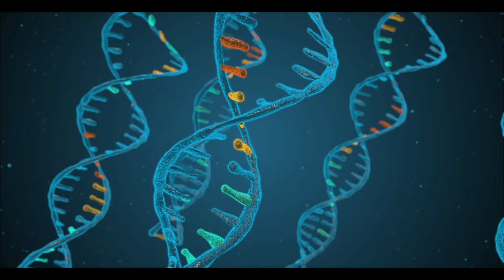জানুন কেন এটি খাওয়া উচিত নয়? কোকাকোলার ক্ষতিকর দিক!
কোকাকোলার মতো সফট ড্রিংক বা কোমল পানীয় পান করা আমাদের দৈনন্দিন জীবনের একটি সাধারণ বিষয়ে পরিণত হয়েছে। কিন্তু আপাত দৃষ্টিতে নিরীহ এই অভ্যাসটি, আমাদের শরীরে যে কত কত ক্ষতিকর জিনিস বয়ে নিয়ে আসতে পারে, তা আপনি হয়ত কখনও কল্পনাও করেন নি। কোমল পানীয়র মধ্যে এসব ক্ষতিকর উপাদান মেশানো চালিয়ে যেতে, পেপসি কোকাকোলার মত প্রতিষ্টানগুলো, রাজনীতিবিদদের সাথে লবিং করার জন্য মিলিয়ন মিলিয়ন ডলার খরচ করে। ভিডিওটি শেষ পর্যন্ত দেখলে, আপনি হয়ত আর কোন ধরনের সফট ড্রিংক পান করতে চাইবেন না।